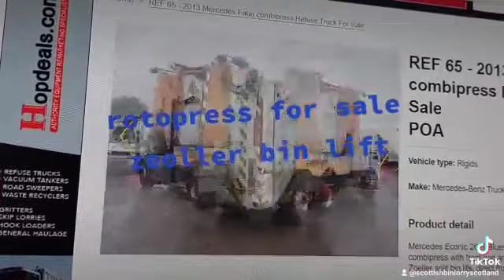Mercedes econic rotopress zoeller bin lift for sale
check me out on tik tock @scottishbinlorryscotland